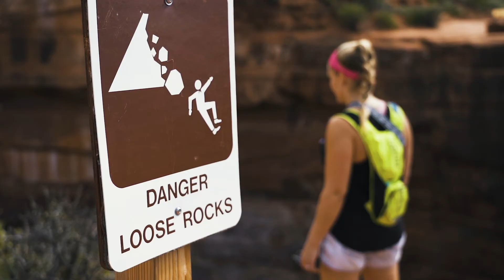Hike Sedona // Soldier's Pass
Soldier's Pass loop. Easy Rating = Very Easy. Beauty Rating = Oh So B-E-A-U-tiful. Take some friends. You won't regret it!